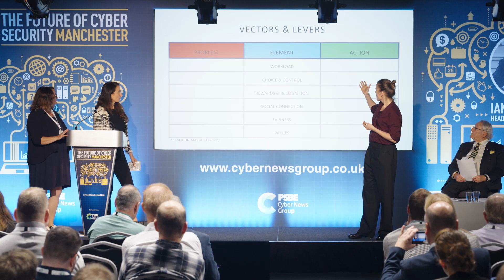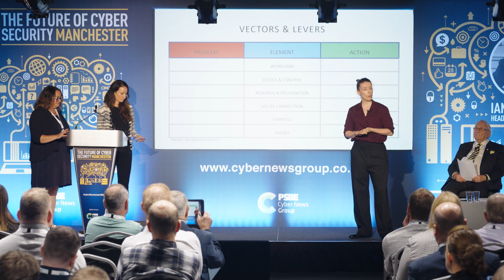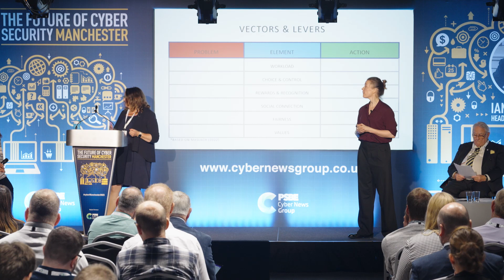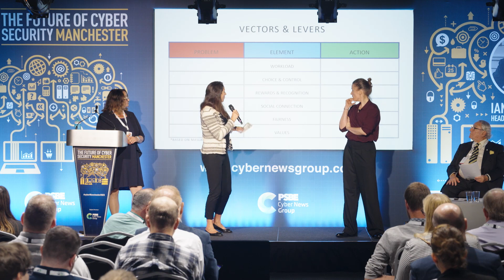Panel Burnout, Cyber Risk, and Resilience with Yanya Viskovich & Eve Parmiter & Rebeccaca McKeown